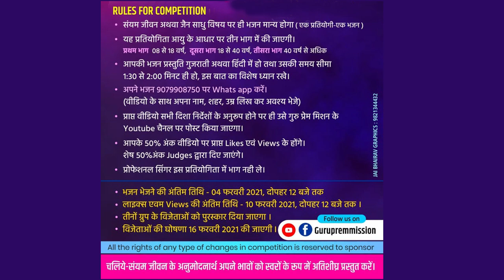NO 025 - Sarika Kochar - 44yr Amritshar